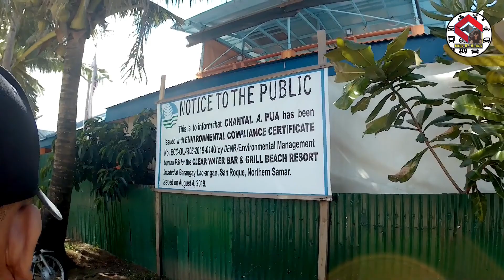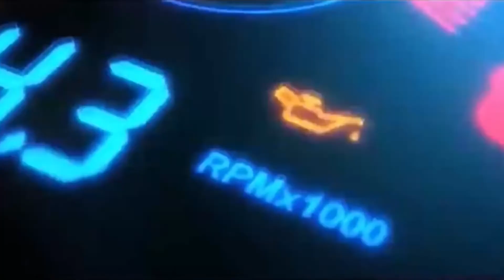Clearwater beach resort | Brgy. Paninirongan Pambujan, Northern Samar | Migs 87 Vlogs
Hi!! mga boss, today's video or vlog - vlogan share ko lang ang pinuntahan kong pinakamurang entrance pay na beach resort, Ang clearwater beach resort sa brgy. Paninirongan Pambujan, Northern Samar.

Please support Filipino vloggers.